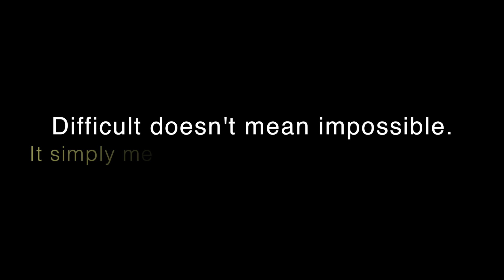Mount Merapi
Tough trek, once in our lifetime.